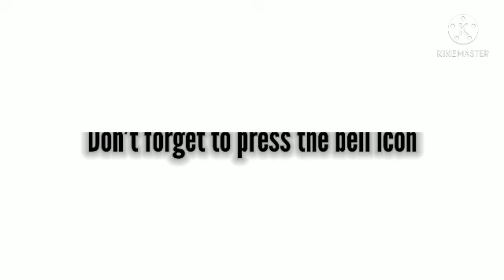Azan by Grand Mufti Sheikh Abdul Aziz Ale Sheikh